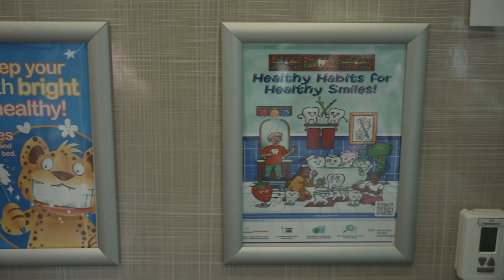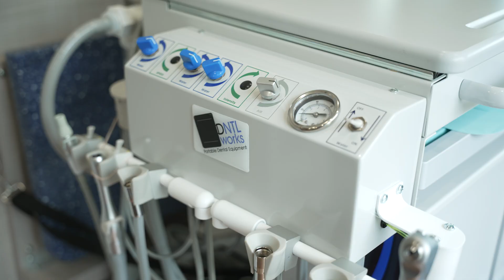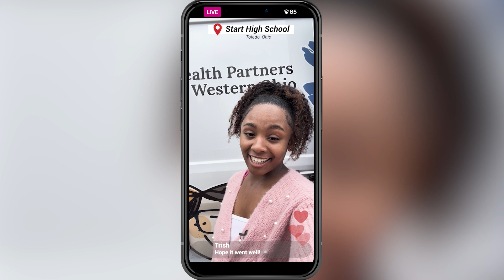Why is Oral Health Important? | Taking Ownership of Your Health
Courtney Jones talks with Nicole Scally about the importance of having dental checkups and making sure to regularly brush and floss. Courtney also learns about being a dental hygienist.

🎬 Monitoring health and wellness during high school and beyond can be a challenge for many students and their families. School-based health centers provide a wealth of services that help students to take ownership of their health, while being successful in school.

“Taking Ownership of Your Health” is brought to you by the Broadcast Educational Media Commission (BEMC), the Ohio Department of Education and Workforce (DEW), Health Partners of Western Ohio, Toledo Public Schools, and WGTE Public Media.

📜 About the Multimedia Grants
The Multimedia Grant project has a long history of supporting educational initiatives for Ohioans. This project is a joint initiative among the Broadcast Educational Media Commission (BEMC), the Ohio Department of Education (ODE), and Ohio's Public Television Stations.